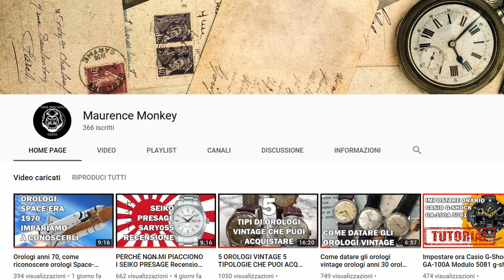#231 Auguri di Natale e Anticipazioni Nuova Stagione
In questo VLOG i miei più sinceri auguri di un sereno Natale e alcune anticipazioni per la Stagione 2019.